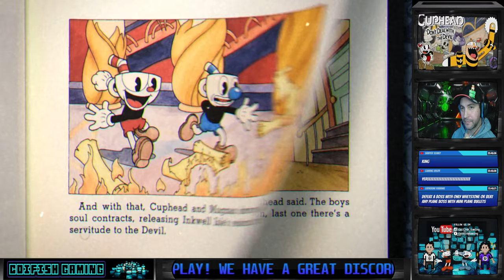Cuphead Expert! Let's Play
We were asked to play some Cuphead so lets do just that. Lets try some Bosses! I am sure we will get our butts kicked however it should be a fun ride collecting contracts for the Devil!